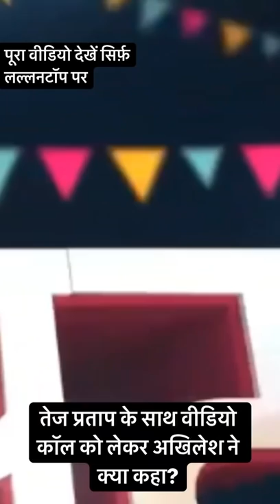Akhilesh Yadav को वीडियो कॉल क्यों कर देते हैं Tej Pratap?